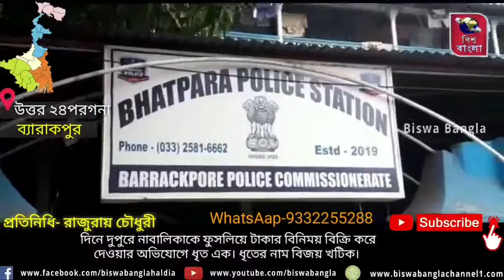দিনে দুপুরে নাবালিকাকে ফুসলিয়ে টাকার বিনিময় বিক্রি করে দেওয়ার অভিযোগে ধৃত এক।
দিনে দুপুরে নাবালিকাকে ফুসলিয়ে টাকার বিনিময় বিক্রি করে দেওয়ার অভিযোগে ধৃত এক। ধৃতের নাম বিজয় খটিক। ধৃতকে আজ নৈহাটি হাজিনগর থেকে গ্রেফতার করা হয়।
   গত শনিবার কাকিনাড়া কাটা ডাঙ্গা অঞ্চলের 13 বছরের এক নাবালিকাকে প্রলোভন দেখিয়ে নিয়েযায় ভাটপাড়া চালকি পাড়ার বাসিন্দা জয়শ্রী গুপ্তা। জানা গেছে এর আগে বহুবার সেই নাবালিকাকে বিবাহের জন্য তার পরিবারের কাছে আবেদন করেন সেই আবেদনে সাড়া না দেওয়ায় সে গত শনিবার নাবালিকাকে ফুসলিয়ে নিয়ে যায় 90 হাজার টাকার বিনিময় তিনি ওই নাবালিকাকে হাজিনগর এর বিজয় খটিকের কাছে বেঁচে দেয়। অভিযোগের ভিত্তিতে আজ ভাটপাড়া থানার পুলিশ ওই নাবালিকাকে হাজিনগর থেকে উদ্ধার করে এবং অভিযুক্তকেঅভিযুক্তকেওই নাবালিকাকে হাজিনগর থেকে উদ্ধার করে এবং অভিযুক্তকে গ্রেফতার করে।  তাকে ব্যারাকপুর আদালতে পাঠানো হয়েছে। ঘটনার তদন্ত শুরু করেছে ভাটপারা থানার পুলিশ।